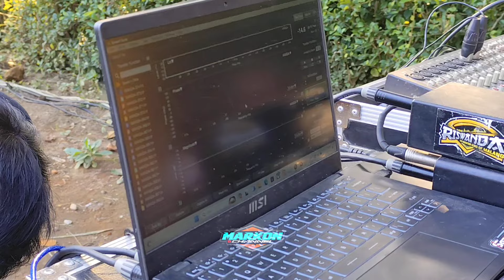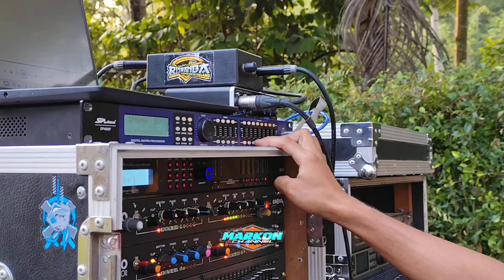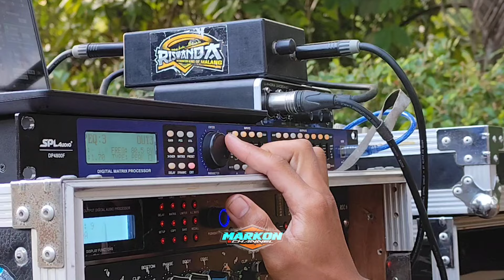Lare Jangkung Pakai Dlms Baru Riswanda Hasilnya Seperti Ini..!! Di Tangani Cak Wan & Bos Mahardika